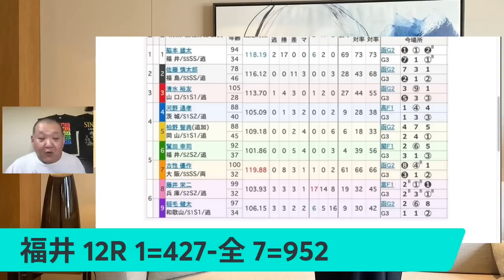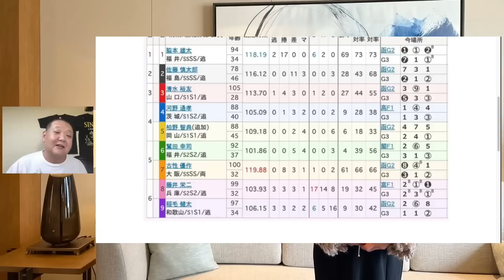福井競輪 G3 決勝予想開設７３周年記念 不死鳥杯 2023/7/25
福井競輪  G3 決勝予想
開設７３周年記念　不死鳥杯 2023/7/25

今後旅行動画はタイランド時々ホテル飯、樹・桃花チャンネルに移行します。移行お願いします。